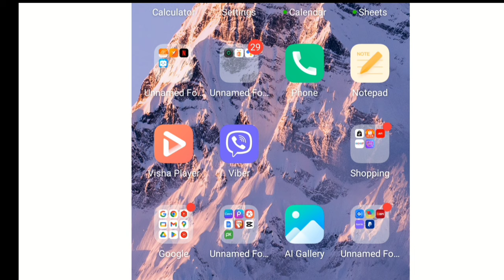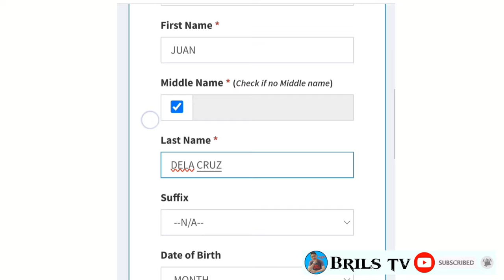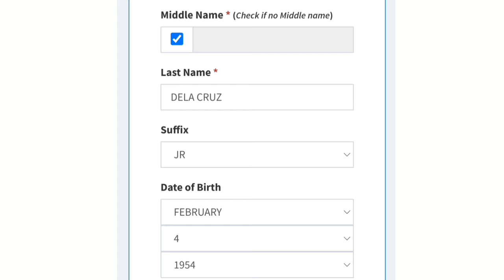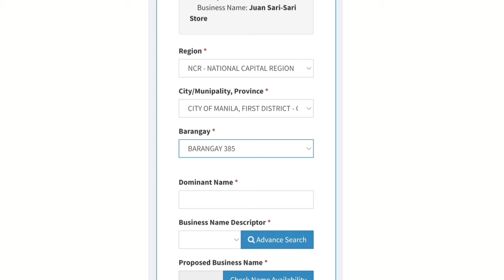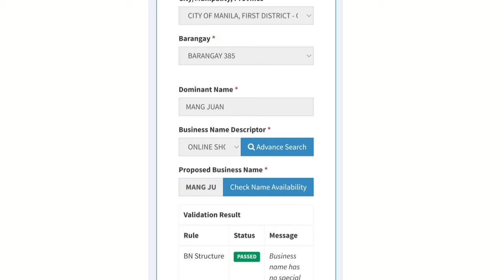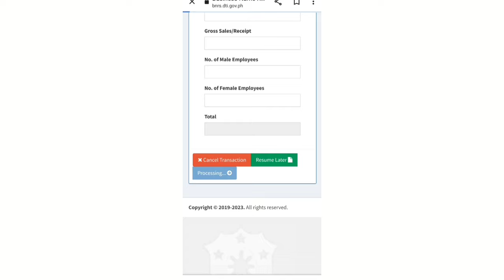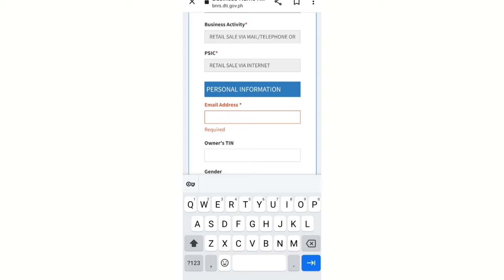DTI BUSINESS NAME REGISTRATION ONLINE / PAANO MAG PA REGISTER SA DTI ONLINE TRANSACTION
Kaibigan MARAMING SALAMAT sa panonood sana ay makatulong at nagustuhan mo ang videong ito,